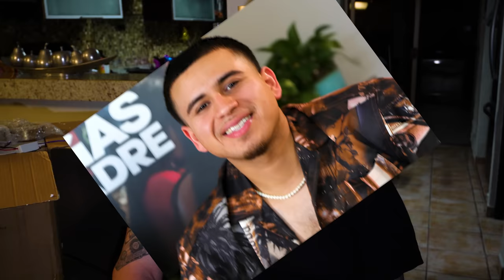Entramos a CAMERINOS con FUERZA REGIDA en MTY | La Mole